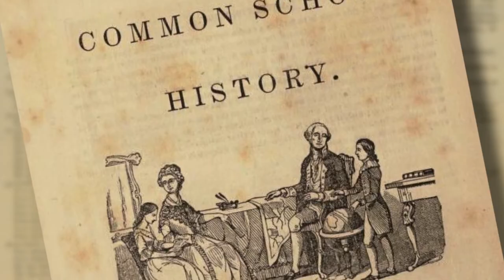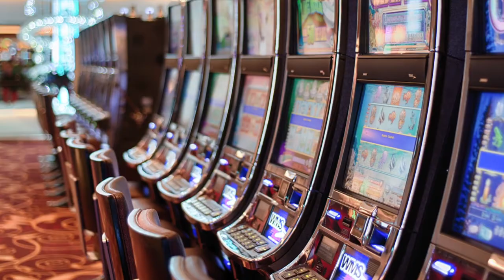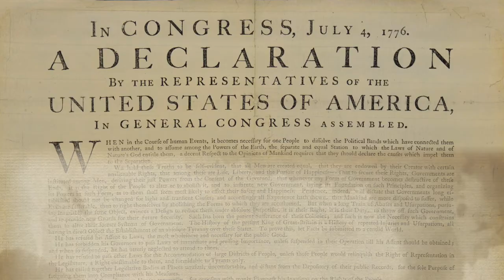Native Voices - Social Justice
The Narragansett have lived on the same land for hundreds of years. Preserving the culture, language, traditions, and rich heritage is challenging in a society that expects fringe and feathers. It's a story of perseverance and legacy - and hopefully providing new perspective and insight to state residents.